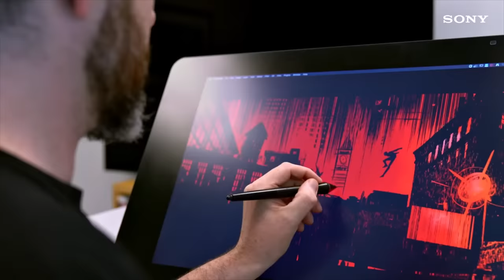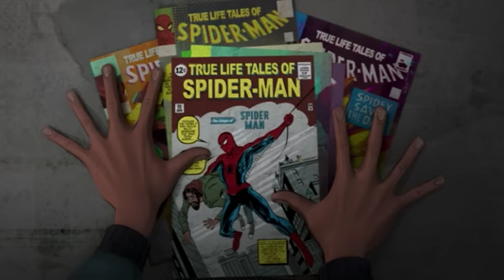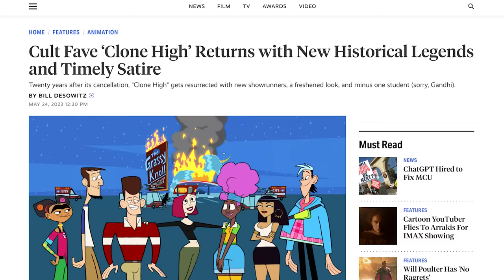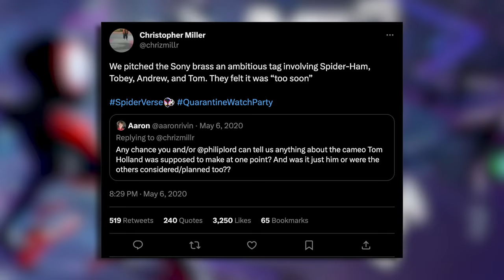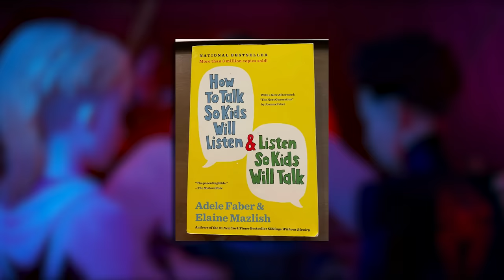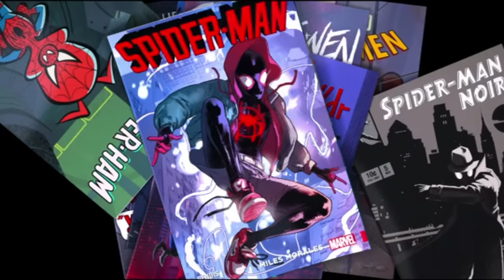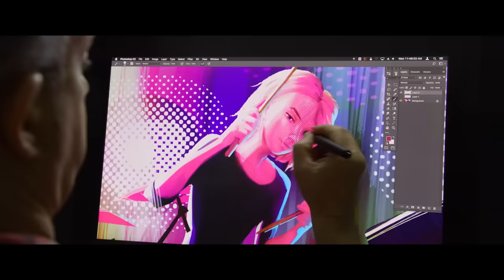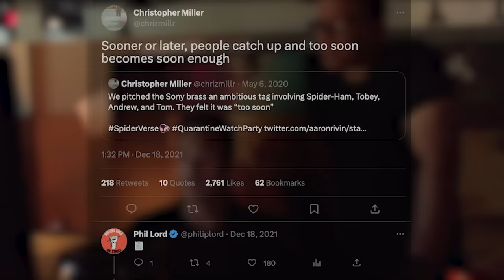Spider-Man: Across the Spider-verse | Let Me Explain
Let Me Explain my theories on the Spider-Verse

SPIDER-MAN: ACROSS THE SPIDER-VERSE (2023):
Miles Morales catapults across the Multiverse, where he encounters a team of Spider-People charged with protecting its very existence. When the heroes clash on how to handle a new threat, Miles must redefine what it means to be a hero.

DIRECTOR: Joaquim Dos Santos, Kemp Powers, Justin K. Thompson
WRITERS: Phil Lord, Christopher Miller, Dave Callaham, Stan Lee
STARS: Shameik Moore, Hailee Steinfeld, Brian Tyree Henry, Luna Lauren Velez, Jake Johnson, Oscar Freakin Isaac, Jason Schwartzman, Issa Rae, DANIEL KALUUYA, Karan Soni

(FULL SPOILERS)
0:00 - Across the Spiderverse Explained
12:40 - Ending Theory and Beyond